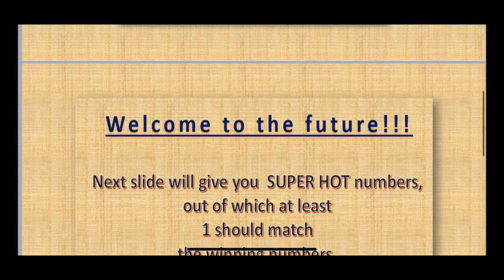17.03.2021 — Irish Daily Millions 9pm Lotto Predictions for today. ☘️🤞🏽